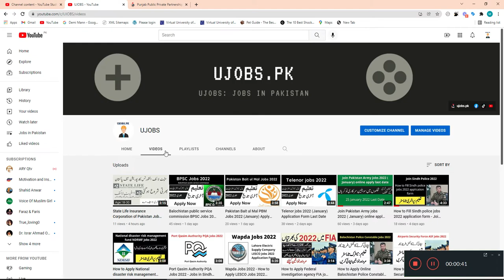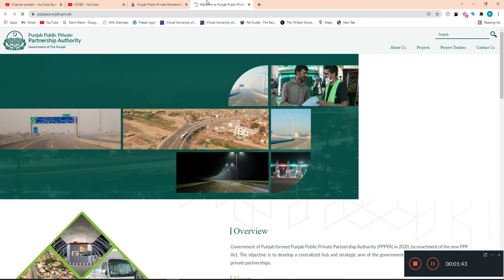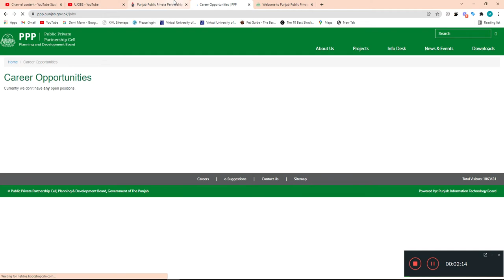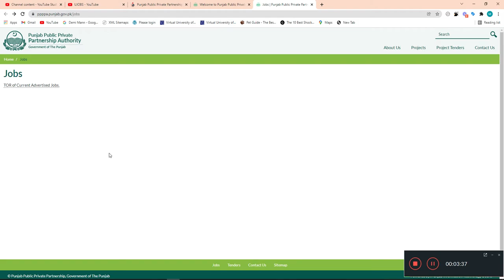Govt jobs after 10th/12th or graduation In Pakistan 2022 - PPPPA Jobs 2022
Govt jobs after 10th/12th or graduation In Pakistan 2022 - Punjab Public Private Partnership Authority PPPPA Jobs 2022

پاکستان میں 10ویں/12ویں یا گریجویشن کے بعد سرکاری نوکریاں 2022 - پنجاب پبلک پرائیویٹ پارٹنرشپ اتھارٹی PPPPA نوکریاں 2022

Punjab Public Private Partnership Authority PPPPA offers vacancies for the posts of different in Lahore, Punjab, Pakistan. Experienced Pakistani Nationals are encouraged to apply. Male/Female can apply. The latest Job is published on 14 Jan 2022 in the newspaper. The last date to apply for this job is Jan 31, 2022. More Details of the PPPPA Jobs 2022 are mentioned below in the advertisement.

پنجاب پبلک پرائیویٹ پارٹنرشپ اتھارٹی PPPPA لاہور، پنجاب، پاکستان میں مختلف آسامیوں کے لیے آسامیاں پیش کرتی ہے۔ تجربہ کار پاکستانی شہریوں کو درخواست دینے کی ترغیب دی جاتی ہے۔ مرد/خواتین درخواست دے سکتے ہیں۔ تازہ ترین ملازمت 14 جنوری 2022 کو اخبار میں شائع ہوئی ہے۔ اس نوکری کے لیے درخواست دینے کی آخری تاریخ 31 جنوری 2022 ہے۔ PPPPA جابز 2022 کی مزید تفصیلات نیچے اشتہار میں دی گئی ہیں۔